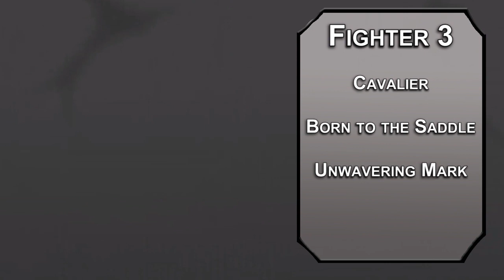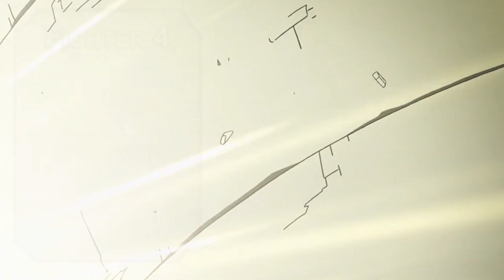How to Play Alphonse Elric in Dungeons & Dragons (Fullmetal Alchemist Build for D&D 5e)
Today we have a build for Alphonse Elric in D&D 5e! If you want to tank it up and cast spells that cater to your creative play style, this is the build for you! Throw your weight around and keep yourself and your allies safe!